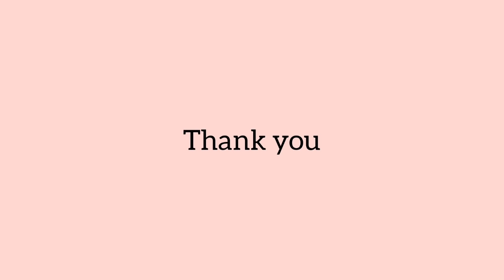6 Easy And Simple Border Multi-Coloured Rangolis|| Diwali WithMe, Deepavali Rangoli by Sangeeta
6 Easy And Simple Border Multi-Coloured Rangolis|| Diwali rangoli, Deepavali Rangoli by Sangeeta